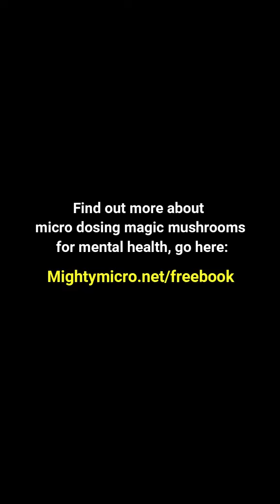Six kind of rejection